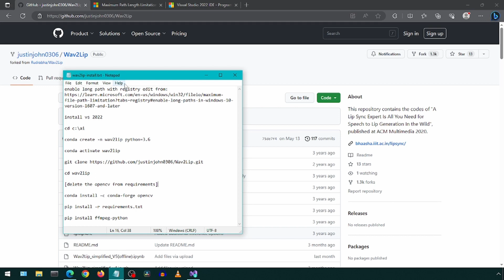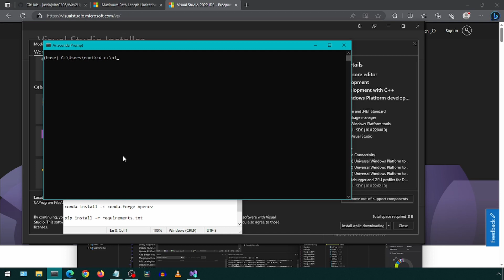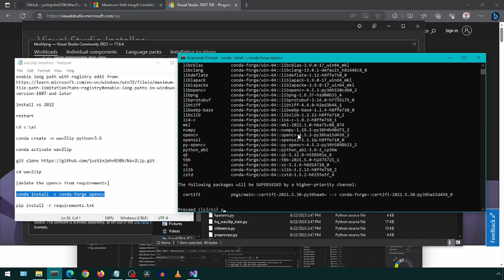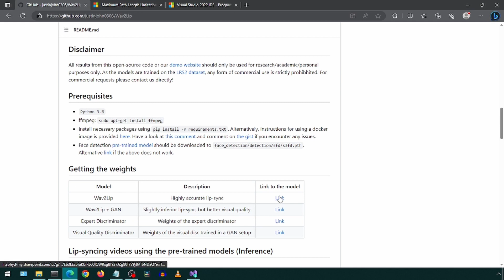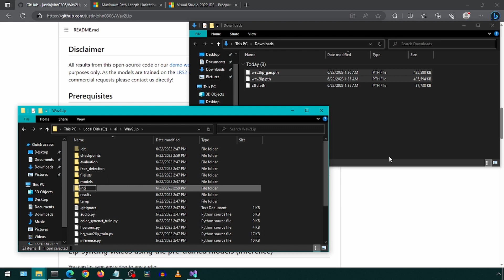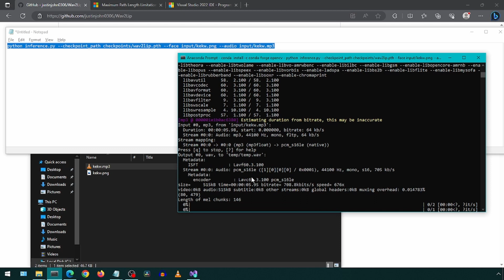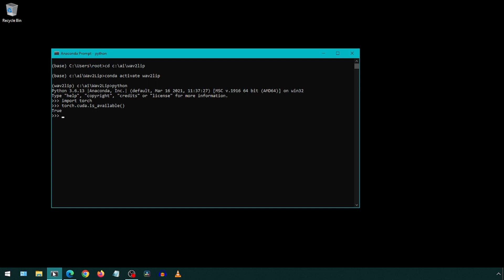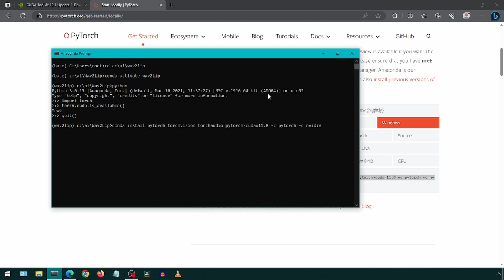Install Wav2Lip Locally on Windows (June 2023)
NOTE: this video is out-dated. You can install the wav2lip web ui

Install instructions shown in the video:
enable long path with registry edit from: [Google: Maximum Path Length Limitation - Win32 apps]

install vs 2022: [Google: Visual Studio 2022]

restart

cd c:\ai

conda create -n wav2lip python=3.6

conda activate wav2lip

cd wav2lip

conda install -c conda-forge opencv

pip install ffmpeg-python

To run it:
python inference.py --checkpoint_path checkpoints/wav2lip.pth --face input/kekw.png --audio input/kekw.mp3

To check Cuda:
python

import torch

torch.cuda.is_available()

To install Cuda: [Google: cuda toolkit]

Uninstall existing pytorch:
pip uninstall torch

conda install pytorch torchvision torchaudio pytorch-cuda=11.8 -c pytorch -c nvidia

Voice: random voice from Eleven Labs